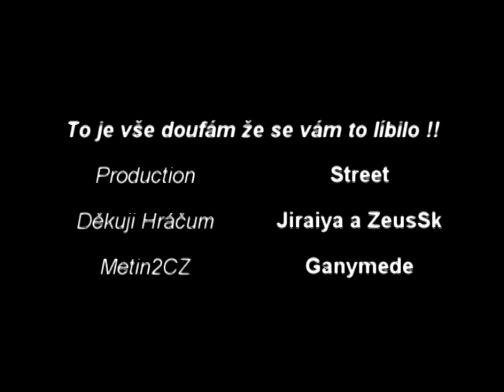Metin2CZ Duels Jiraiya vs ZeusSk [OLD!!]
No jo no oba typci :-)